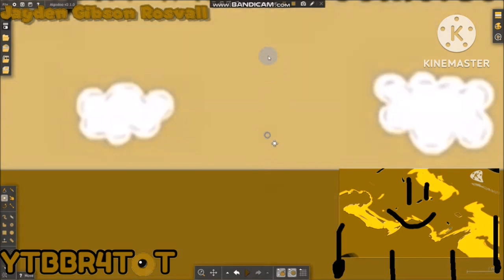YTP Tennis Kiboomu Round 7